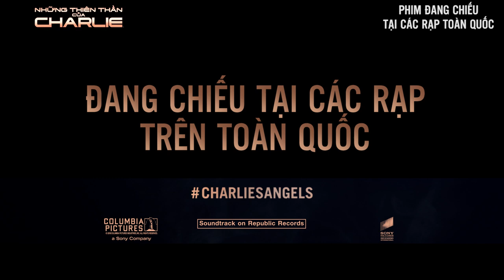Những Thiên Thần Của Charlie | Khởi Chiếu Chính Thức | MUA VÉ NGAY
Hôm nay là ngày Những Thiên Thần Của Charlie chính thức hạ cánh tại Việt Nam.

Nhanh tay mua vé ngay để gặp các Thiên Thần ngay hôm nay!